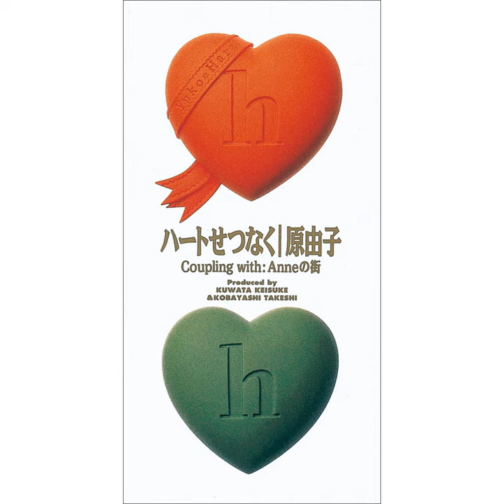Heart Setsunaku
Heart Setsunaku · Yuko Hara

ハートせつなく

Composer: 桑田　佳祐
Lyricist: 桑田　佳祐